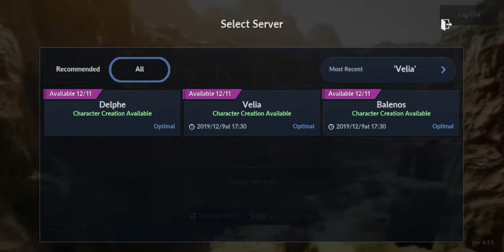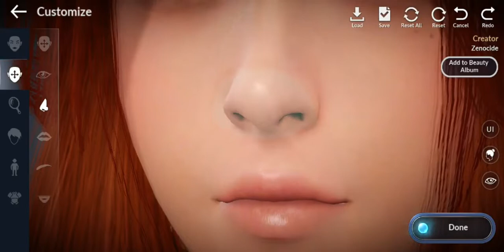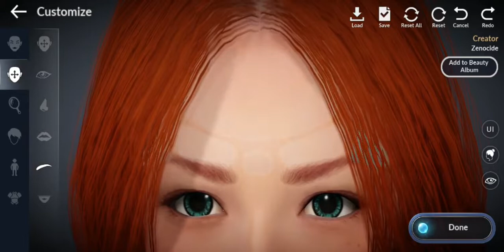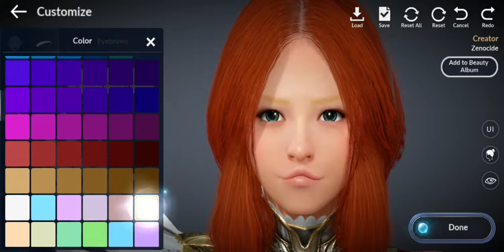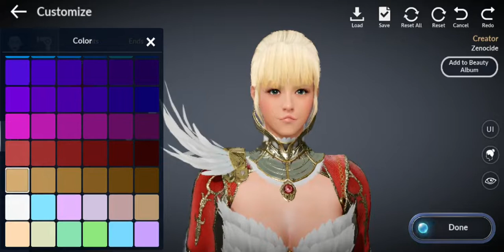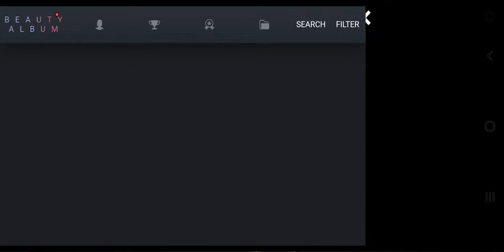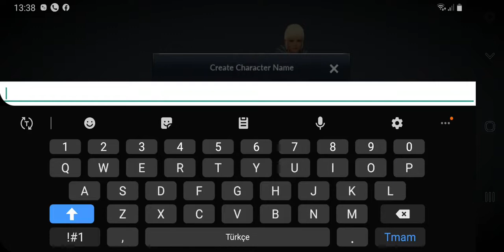Black Desert Mobile | Global Açılış | Yeni Server (Velia ve Delphe) | Karakter oluşturma!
Merhabalar dostlarım, bugun sizlerle yeni gelen serverlari paylasmak öyle kisa bir video cekip sizlerle birlikte yeni serverda karakter olusturmak istedim, şimdiden hepinize iyi seyirler dilerim :)